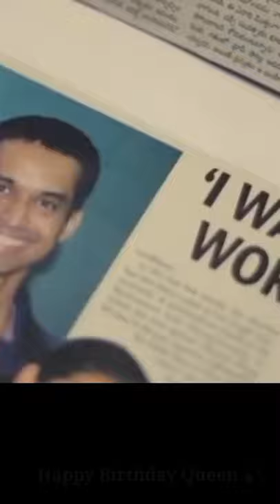P.V. Sindhu singa pene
Dm me to create ur fav reels ,, shorts ,, status 🆓❤️

new ideas alwayss welcome 💫

our insta pg : tonyjaison20